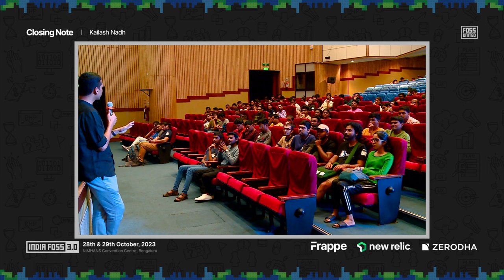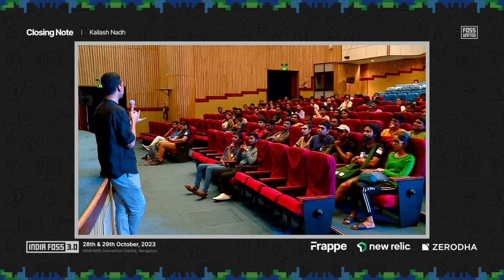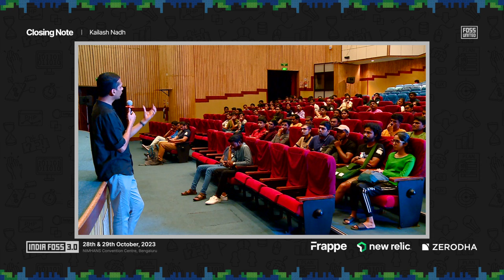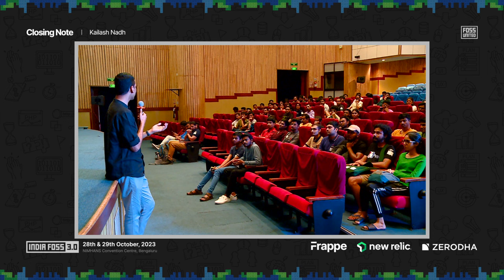Closing Note | Kailash Nadh | India FOSS 3.0 | FOSS United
Closing note by Dr. Kailash Nadh